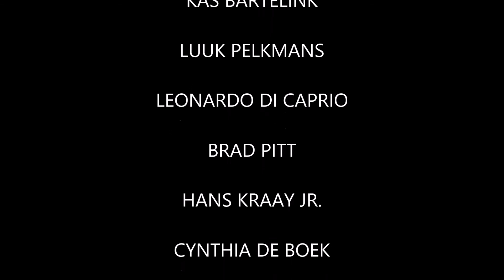Official trailer Haunted (2015)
New film produced by the dutch movie workers TLT Movies with additional help from Universal Pictures inc. and Legendary.

(this is just a school project)